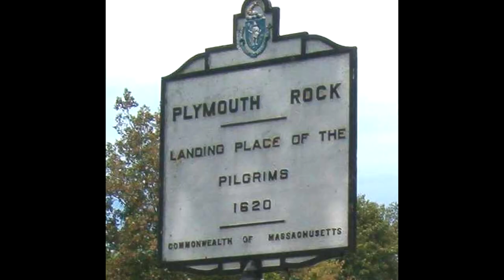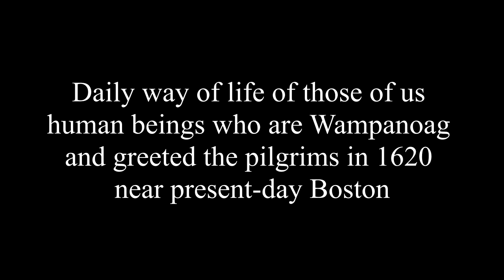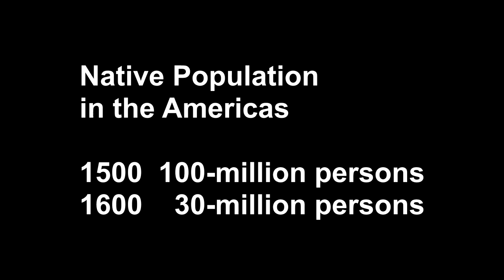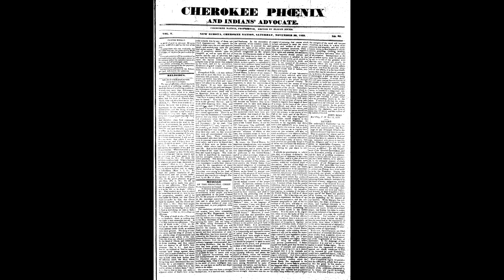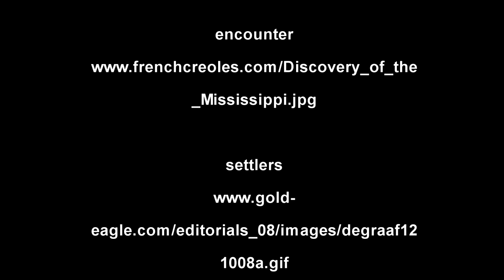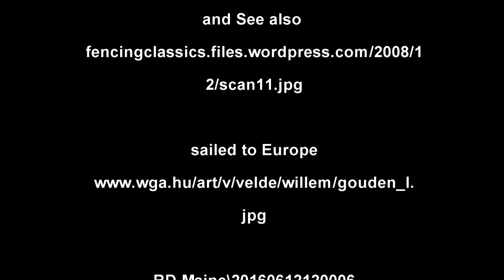Daily life of Wampanoag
This video contains a description of the daily life of those of us human beings who are Wampanoag and greeted the pilgrims when they arrived in 1620 near present-day Boston. Told using video of the Wampanoag Homesite.